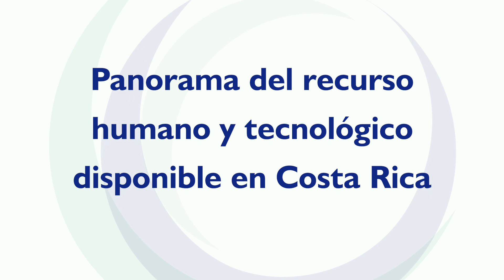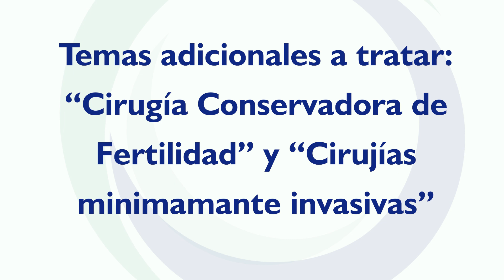[Manejo quirúrgico del cáncer de ovario] Dr. Oscar Sáenz, San José 2019 ❯InterOncology❮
Entrevista realizada por InterOncology Channel al Dr. Oscar Sáenz Quesada, especialista en Ginecología Oncológica en el Hospital CIMA San José, dentro del marco del 2º Congreso Latinoamericano en Oncología y Radioterapia InterOncology, celebrado los días 30 y 31 de Agosto 2019 en San José, Costa Rica.